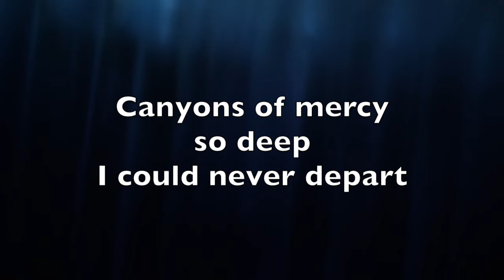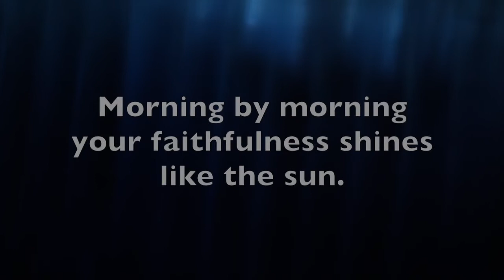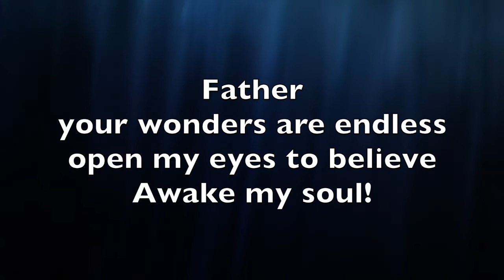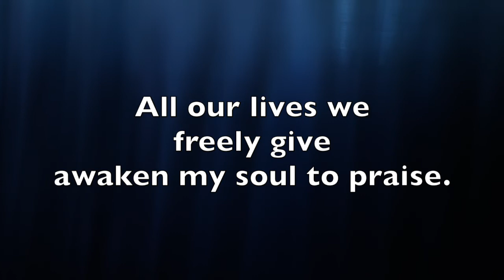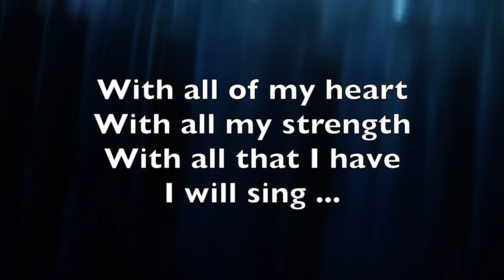Song Saturday: Let Everything That Has Breath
Sing along with the worship band as we "Let Everything That Has Breath Praise the Lord!"